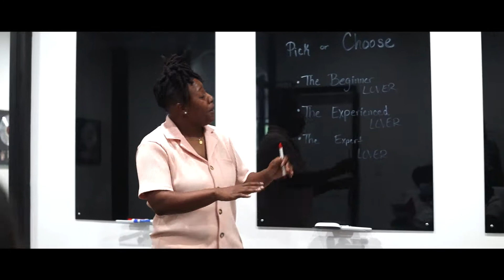CHRSHY - Pick Or Choose - Music Video